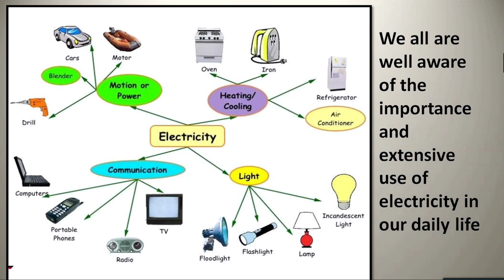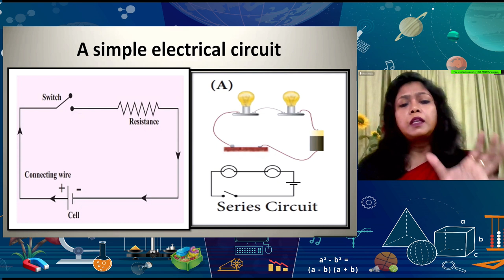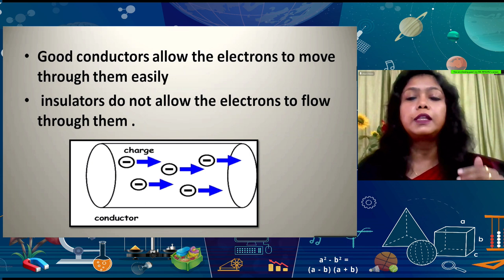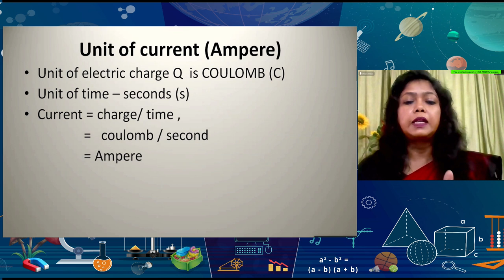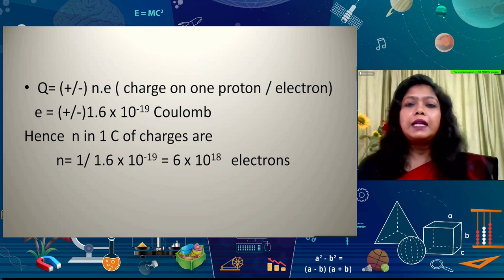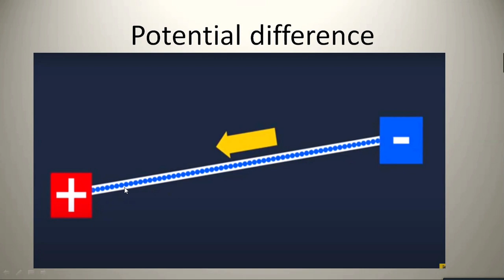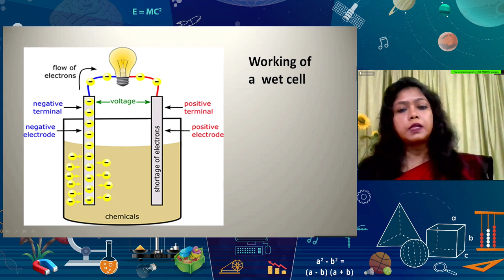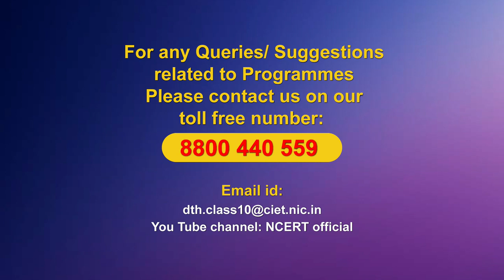Live Interaction on PMeVIDYA : Electricity-1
Electricity-1

Sahyog Session
Mon-Fri                                             5-5.30pm

The programs can be viewed on:
1. DD Free dish channel #128
2. Zee Dish TV Channel #950
3. Tata Sky Channel #756
4. Airtel TV Channel #440
5. Videocon Channel #477
6. Jio TV App
7. ‘NCERT OFFICIAL’ YouTube Channel
3. SWAYAM Prabha App
4. ePathshala Kishore Manch App
5. Social Media Platforms of CIET & NCERT (YouTube, Facebook, Twitter, WhatsApp, Telegram)